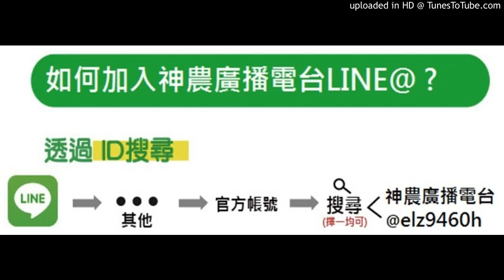20171002 神農補給站(上)